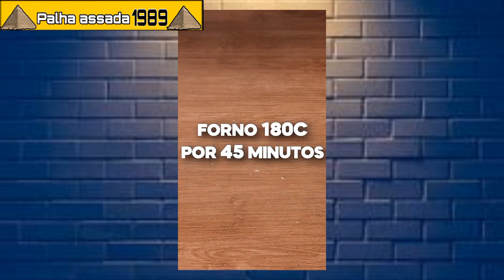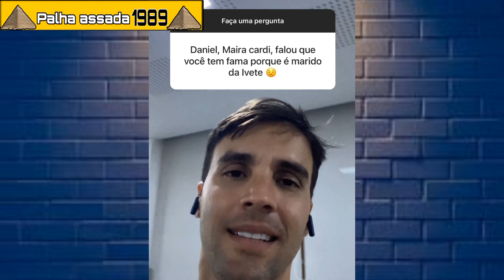Nutricionistas: Maíra Cardi esposa de Thiago Nigro vs marido da Ivete Sangalo